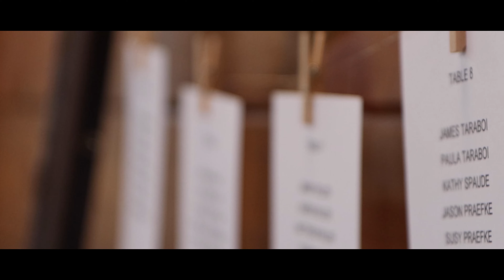Taylor & Kyle - 10.23.20